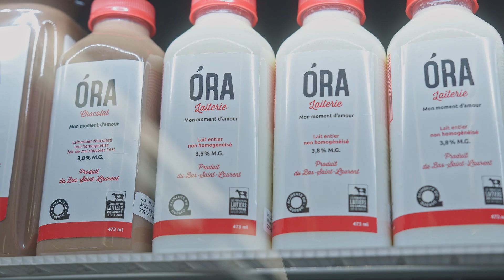Nos producteurs d'ici - Laiterie Ora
Allez à la rencontre de familles d’ici qui ont choisi Metro pour faire rayonner leur entreprise.